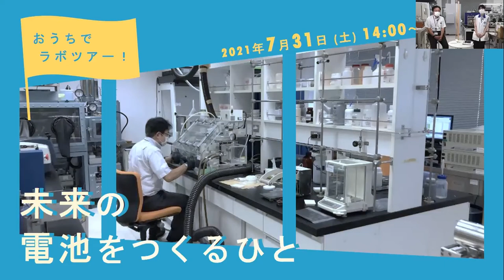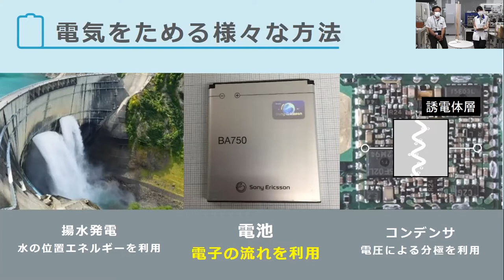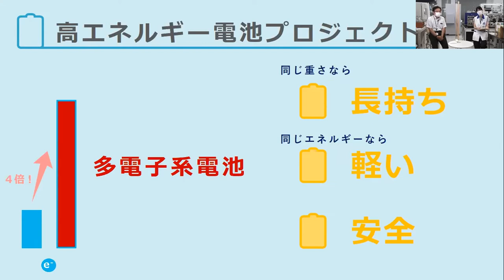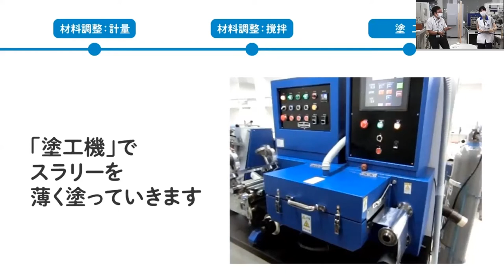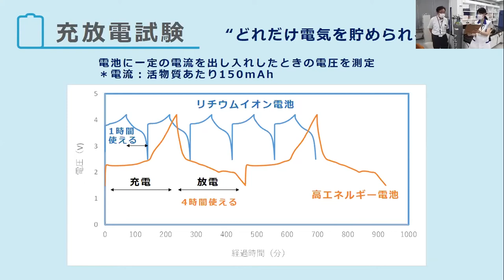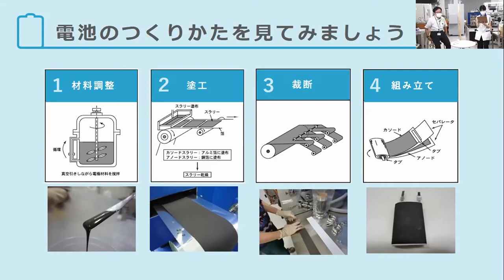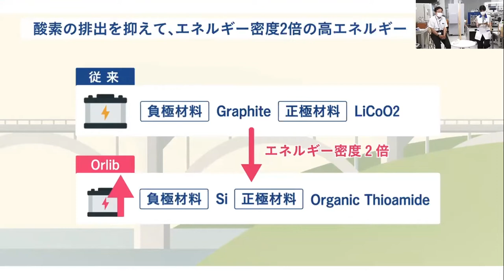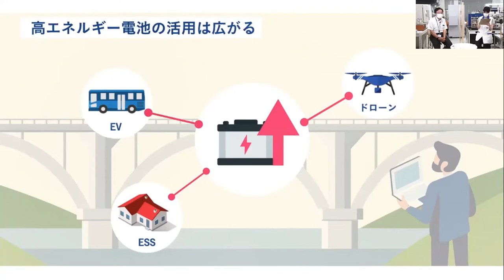おうちでラボツアー！未来の電池をつくるひと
日本科学未来館の研究エリアに入居する研究室と、みなさんのおうちをオンラインでつないで、研究の様子をカメラでのぞいたり、研究者に質問したりする「おうちでラボツアー！」今回は、”未来の電池”をつくる研究現場に潜入します！

充電することで繰り返し使える「二次電池」は、携帯電話やパソコン、さらには電気自動車のバッテリーとして、みなさんもきっとお世話になっているはず。
もっと軽く、たくさん電気を蓄えられたら……。高エネルギー二次電池プロジェクトを進める佐藤正春さんは「多電子系電池」とよばれる未来の電池を、材料から開発しています。二次電池の進歩は、私たちの生活を大きく変える可能性を秘めています。佐藤さんの開発した軽くて長持ちの電池を使えば、近い将来、ドローンや電気自動車がパワーアップするかもしれません。
みなさんなら、この新しい電池をどんな場所でどんなことに使いたいですか？

研究エリア「高エネルギー二次電池」プロジェクトについて

佐藤 正春（ORLIB株式会社 代表取締役社長）

■企画・ファシリテーション
竹腰 麻由（日本科学未来館 科学コミュニケーター）